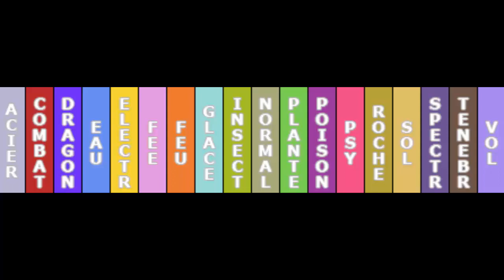Eighteen - 14.5 - Get r'Hector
Cinquième épisode de la quatorzième run de Eighteen, un FeuOnly sur Pokémon Argent SoulSilver où je ne peux avoir que 3 Pokémon dans mon équipe!Dans cet épisode, Magnus pète le feu dans l'arène d'Ecorcia!